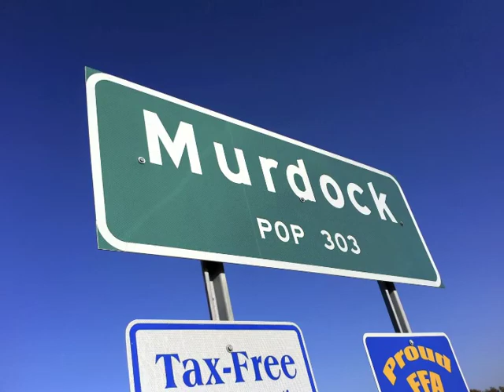Poynter Pitch - The Rural Route by Jannet Walsh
Pitch it to Poynter
The Rural Route
By Jannet Walsh
Murdock, Minnesota

Deadline:  Oct. 12, 2010
Details